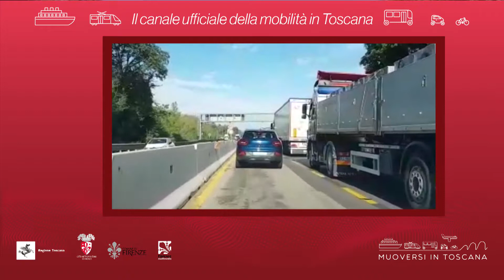Muoversi in Toscana - Edizione delle 14 del 28 settembre 2019